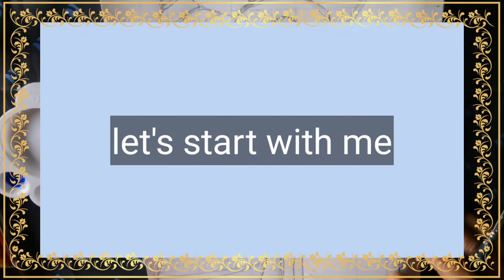Hanuman Jayanti drawing || Hanuman Painting || Lord ram Painting ||Step by step tutorial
I use acrylic color for hanuman painting. I made this painting for hanuman jayanti.
u can also paint this easily just grab ur brushes and paint and see video and do it if u have any dout plz comment me.